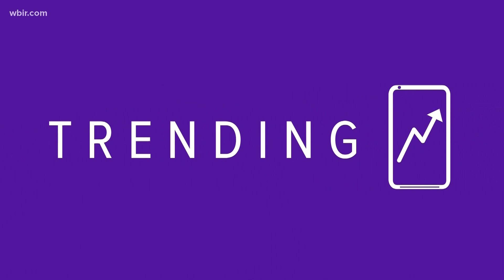What's Trending: Swiss Town chocolate snow, Reese Witherspoon's country show & Tiger Woods' son golf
Here's what is trending for Thursday, Aug. 20.